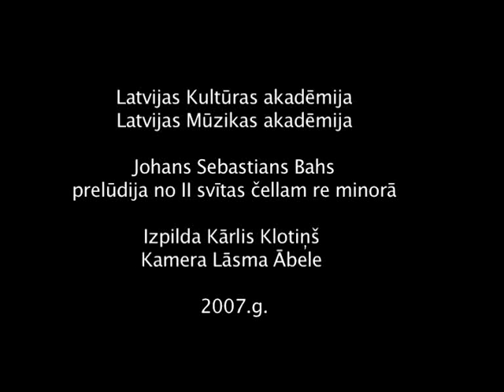Bach - 2nd Suite for Cello in d, BWV 1008 - Prelude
J. S. Bach - Prelude from Suite for Solo Cello No. 2 in d minor.
Filmed in Wagner Hall gallery, Richard Wagner str. No. 4, Rīga, Latvia.

The hall (not this gallery) was the best chamber music hall in Rīga. From 2009 it's waiting for reconstruction.
R. Wagner was living and working as 'Kapellmeister' there between August 1837 and July 1839. He was working on his opera "Rienzi" as well.

Kārlis Klotiņš - Cello
Lāsma Ābele - camera